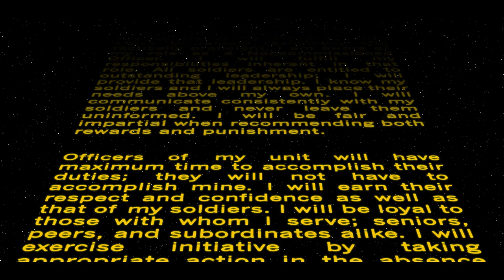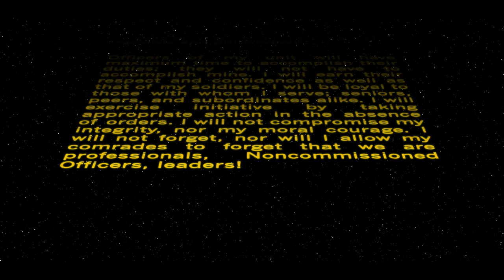May the 4th be with you ... always